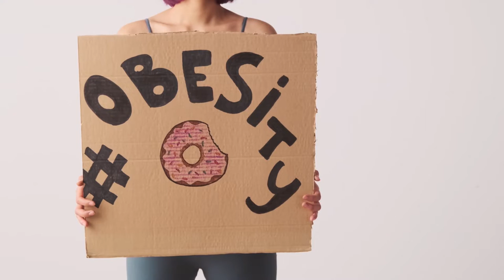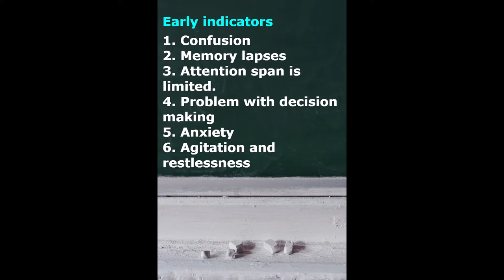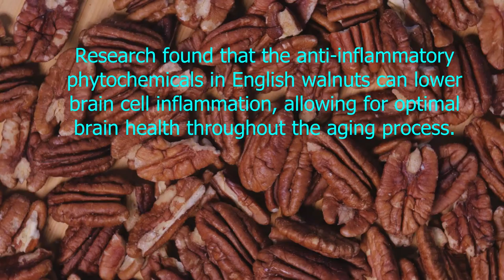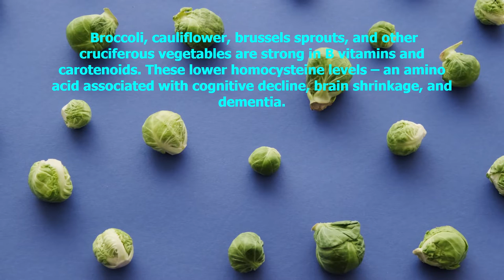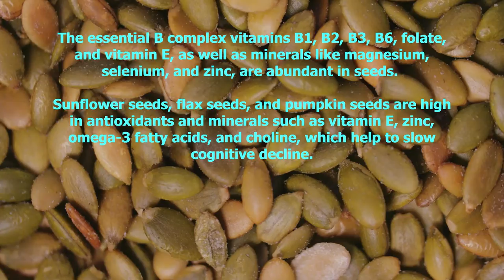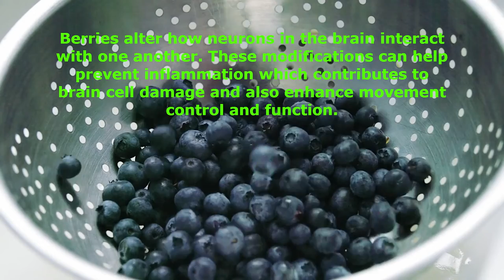What Can You Do To Prevent Alzheimer and Dementia? (2023)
Alzheimer's disease and dementia are considered to be caused by a mix of hereditary, environmental, and lifestyle factors, including food and nutrition. High blood pressure, heart disease, diabetes, and obesity can all contribute to cognitive impairment and frequently influenced by the foods you eat.
Dementia on the other hand is a general term for loss of memory, language, problem-solving, and other thinking abilities that are severe enough to interfere with daily life.
A good diet and consuming a variety of healthy foods have been proven to reduce the likelihood of dementia and Alzheimer's disease as you age.
However, there is no diet or supplement that can reverse Alzheimer's and dementia although there is evidence that diet can help prevent the condition. There appears to be a relationship between the Mediterranean diet and memory in particular.